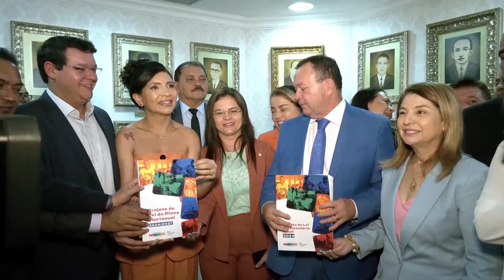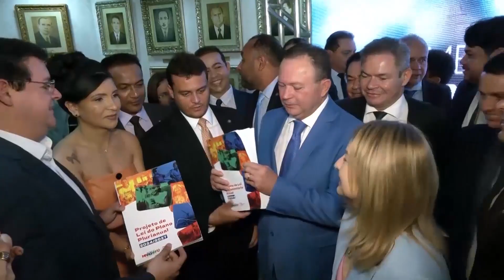Assembleia recebe Plano Plurianual e Lei Orçamentária-2024 do Governo do Estado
Os projetos foram construídos por meio de escutas territoriais e com a participação ativa da população em 32 audiências públicas, além da plataforma online.